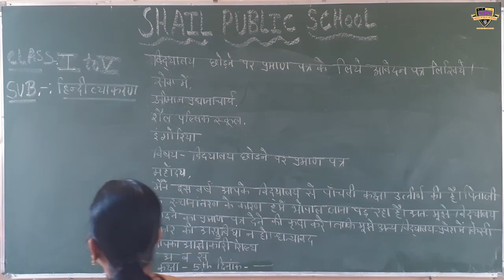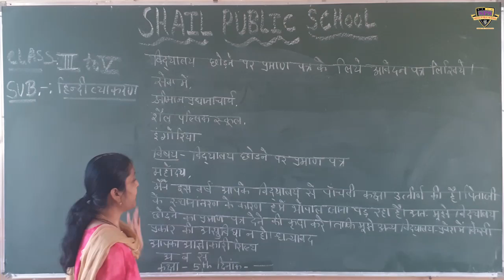SPS class 1st to 5th हिंदी (व्याकरण)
class 1st to 5th हिंदी (व्याकरण)